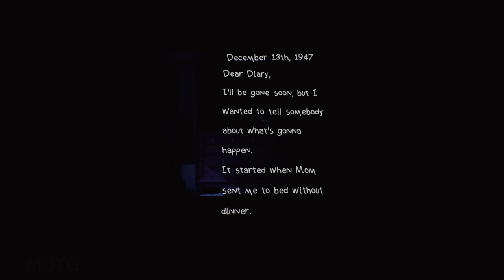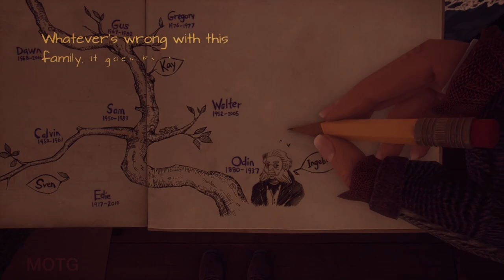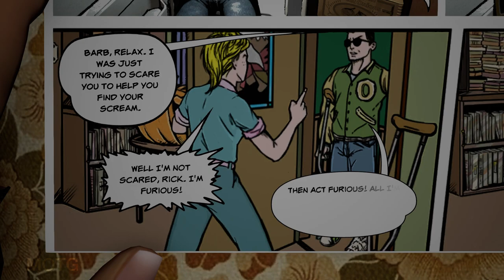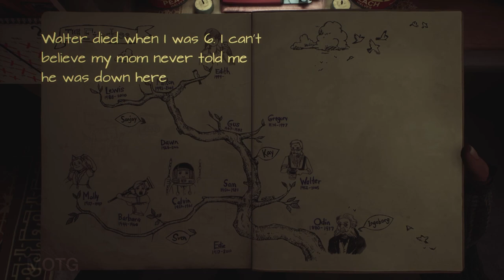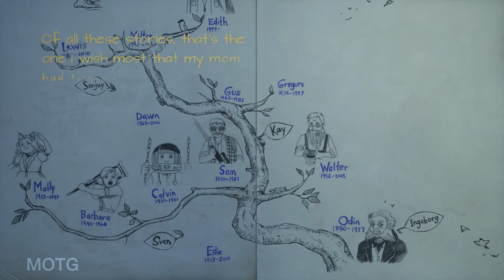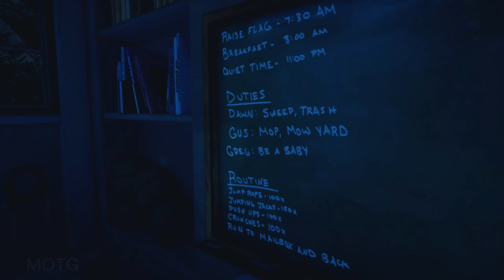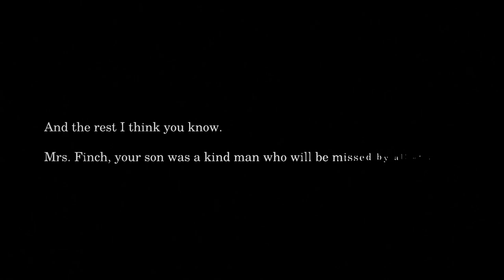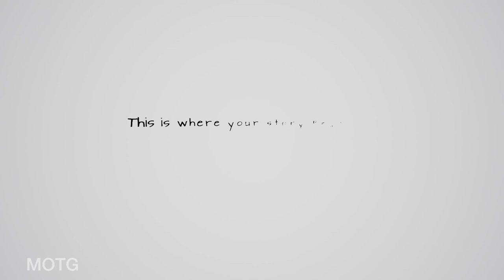What Remains of Edith Finch The Movie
The Game Movie of What Remains of Edith Finch.